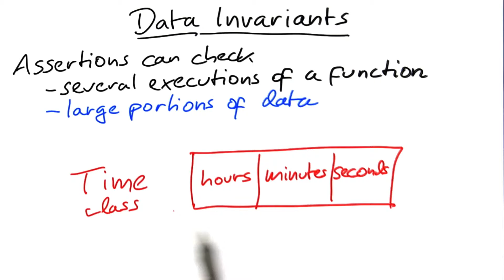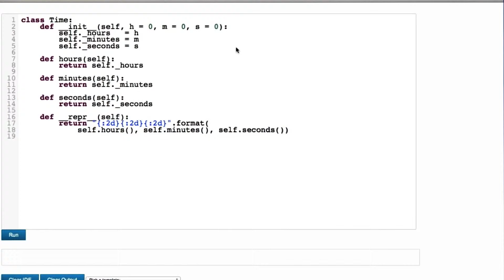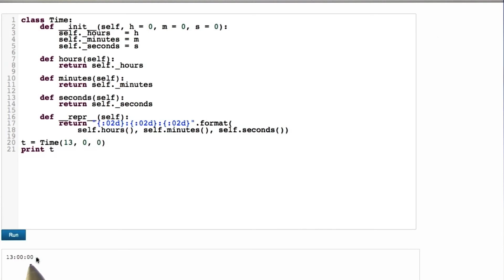Data Invariants - Software Debugging